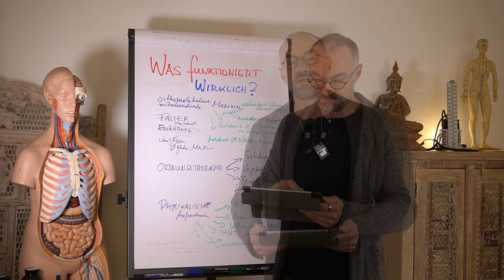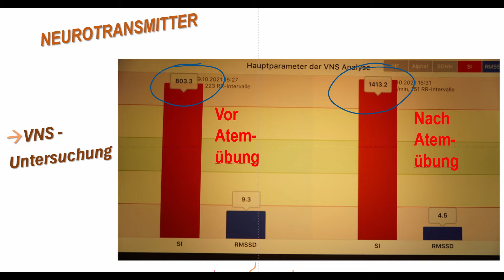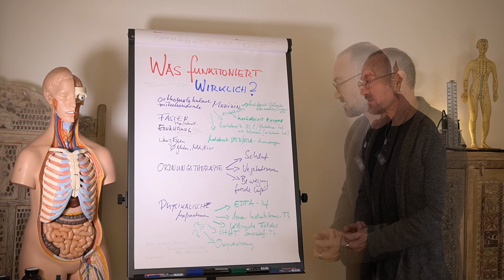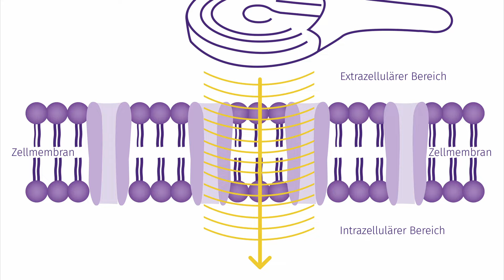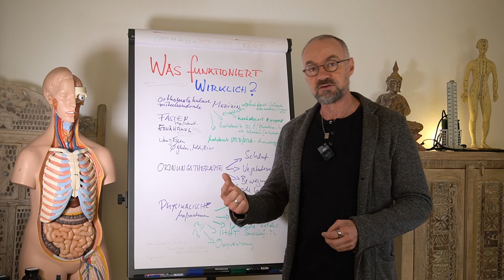Wie Du zu mehr ENERGIE kommst ! Biohacking - vom Arzt erklärt